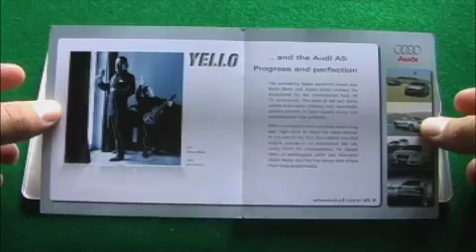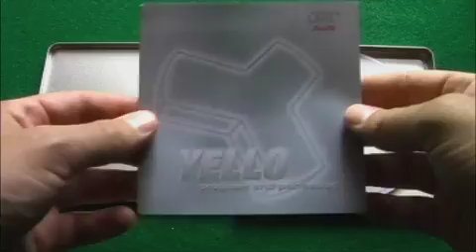Yello - Progress and Perfection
YELLO - Touch YELLO to be released Oct. 2, 2009!!!
A very rare release from 2007. Only given out to the "winners" of the Audi contest. I, unfortunately, wasn't one of them, so all I can do is watch this and dream.

Credit for the video goes to Jon Kamm on the Yello Mailing list.